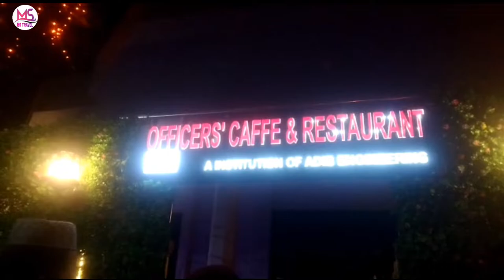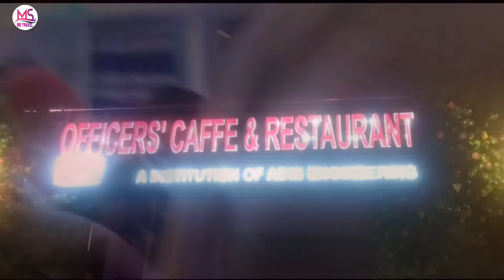Coffee house er adda(কফি হাউসের আড্ডাটা)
Coffee house er adda(কফি হাউসের আড্ডা)